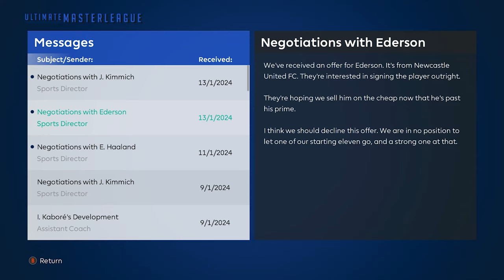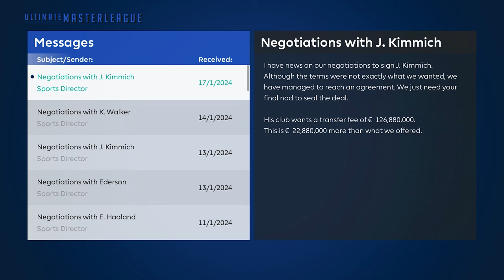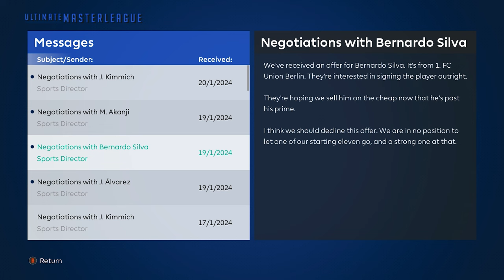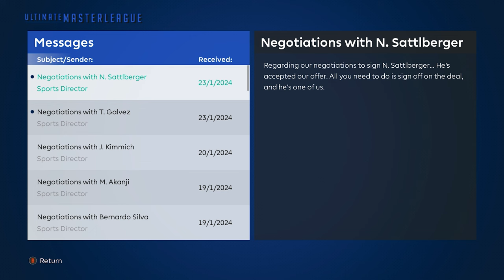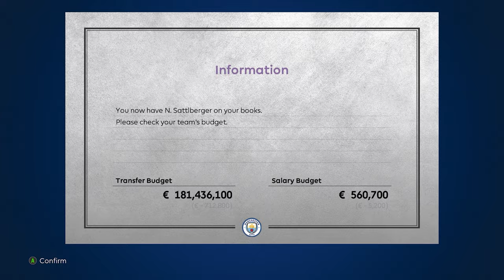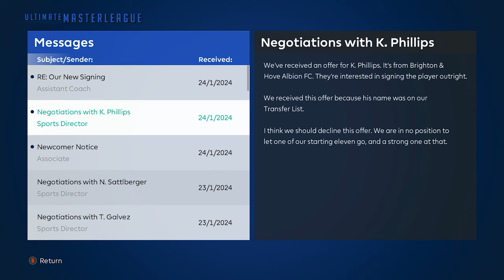PES 2021 (SEASON 23/24) | MAN CITY MASTER LEAGUE | S1 E11 | KIMMICH ALTERNATIVE???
eFootball PES 2021 (SEASON 2023/2024) Manchester City Master League
TIMESTAMP:
00:00 - 00:07 Intro
00:07 - 04:06 Man City v Burnley 1st half
04:06 - 09:37 Man City v Burnley 2nd half
09:37 - 11:25 Post/Pre Match Menu
11:25 - 14:49 Man City v Brighton 1st half
14:49 - 19:36 Man City v Brighton 2nd half
19:36 - 21:40 Post/Pre Match Menu
21:40 - 23:48 Burnley v Man City 1st half
23:48 - 30:07 Burnley v Man City 2nd half
30:07 - 31:32 Post/Pre Match Menu
31:32 - 34:45 Man City v Everton 1st half
34:45 - 38:23 Man City v Everton 2nd half
38:23 - 40:59 Menu
Game Settings:
Transfer Frequency = Fairly High
Negotiation Difficulty = Normal
Starting Budget = Normal
Match Level (Game Difficulty) = Top Player

and Tactic by qtspaghetti
 Main Patches/Mods list
- VirtuaRED Patch v8.2 by VirtuaRED Team
- ULTIMATE MASTER LEAGUE 2024 by PogChampion
- Gameplay Mod - Simulation Game by Holland
- eFootball Stadium Announcer by Camaldinho
- Waving Flag Removal by Hawke
- Dynamic Difficulty (Scripting) Removal by Twiggy
- ML & BAL Starting Year Changer by DevPlays & zlac
- Premier League Kitpack by migelanhel
- Man City 22-23 MLMyTeam By H.S.H EditMaker
- Commentary Callname Update V16 by Predator002
and various faces list below
FACE LIST:
HAALAND by ValentinLgs10 Facemaker
RODRI by JP Patumin
Ruben Dias by Kodigo Facemaker
Jeremy Doku by Fleishman
Lewis Fiorini by fasemc
Nathan Aké by Hdv179
Stefan Ortega by HS_Facemaker
Rico Lewis by HD Facemaker
Ben Knight by Lingga
Oscar Bobb by Lingga
Thomas Galvez by Lingga
Bernardo Silva by Jonathan Facemaker
Cieran Slicker by Lingga
Egan-Riley by Lingga
Josh Wilson-Esbrand by FaseMc
Ederson by Hdv179
Liam Delap by HED Facemaker
James McAtee by Hdv179
John Stones by Kodigo Facemaker
Kevin De Bruyne by ValentinLgs10 Facemaker
Jack Grealish by XIAOXIAO LI
Alex Robertson by HD Facemaker
Manuel Akanji by HD Facemaker
Micah Hamilton by Lingga

Joshua Kimmich by HD Facemaker
Ibrahima Konaté by PESZharente
Virgil Van Dijk by LR7_Face
Garnacho by Jonathan Facemaker
Enciso by Kodigo Facemaker
Matheus Cunha by Bebo FaceMaker
Gabri Veiga by HS_Facemaker *edit by Ryandeekaman
Mark Flekken by VN HUY BUI
Federico Redondo by mrk
Claudio Echeverri by BeboFacemaker
Nikolas Sattlberger by Kruptsev

Pep Guardiola by Jonathan Facemaker
and the rest are VRED and UML included faces.